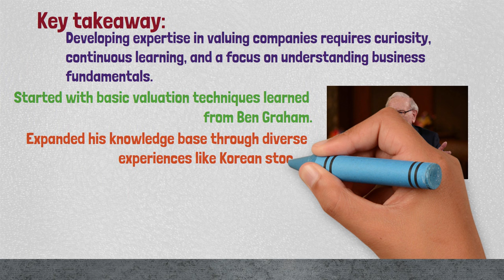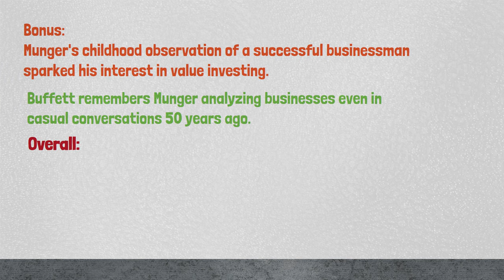Warren Buffett: The Easiest Way to Value Stocks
Valuing stocks is an essential, yet complex task for investors. By understanding and applying Warren Buffett's approach, beginners can make more informed decisions and set themselves on a path to successful investing.

00:00    Section 1.
10:12    Summary of Section 1.

We are not financial advisors or brokers. All the information, strategies, tips & and tricks, etc. shared on this channel are for entertainment, educational, and informational purposes only.